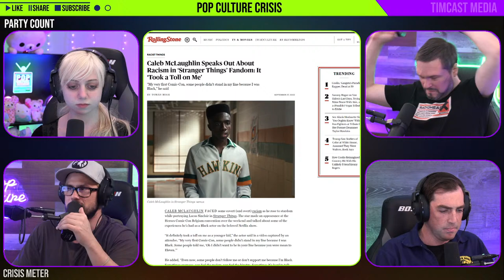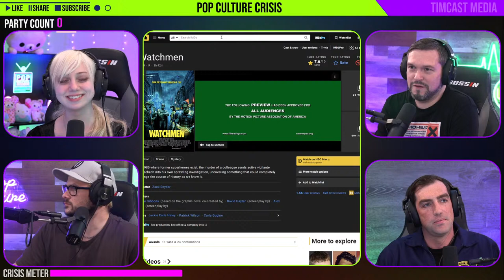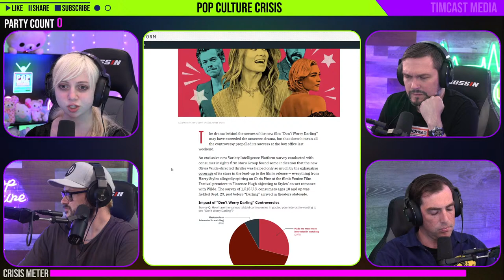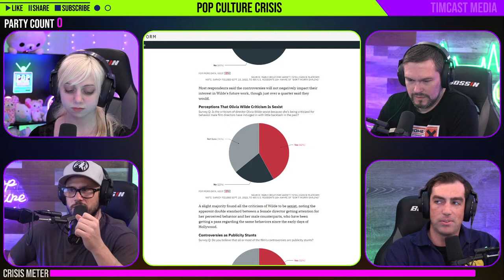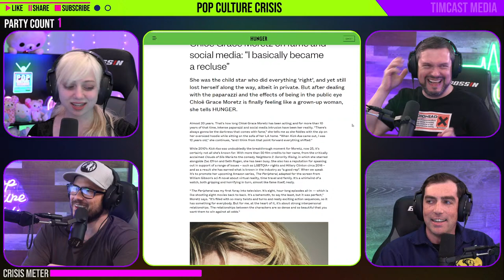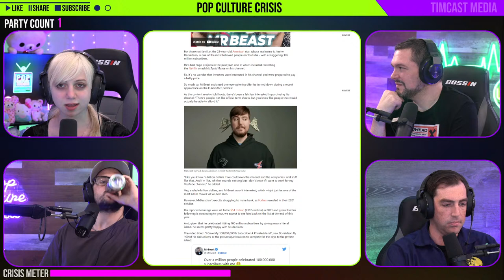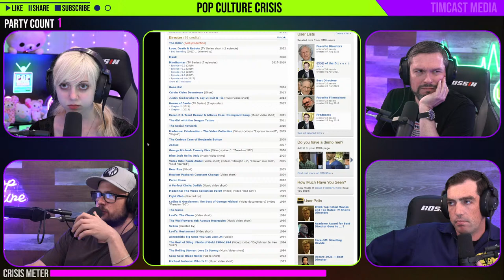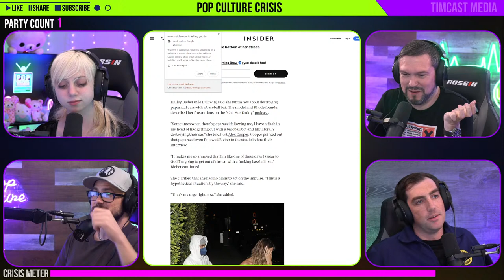Pop Culture Crisis 214 - Stranger Things Star Says He Experienced Racism From Fans at Comic Con